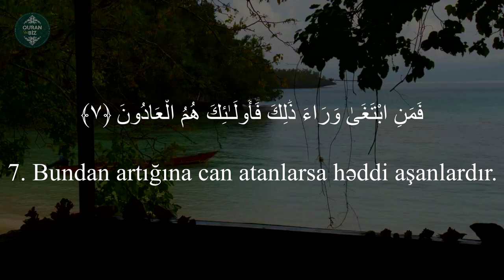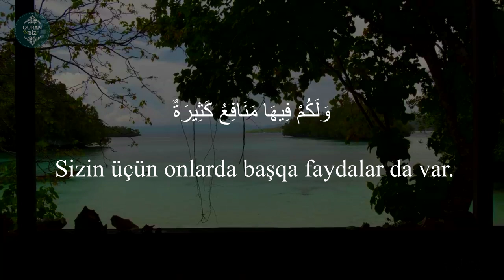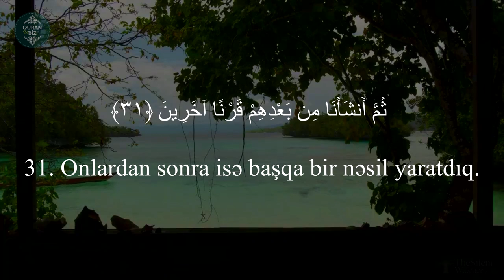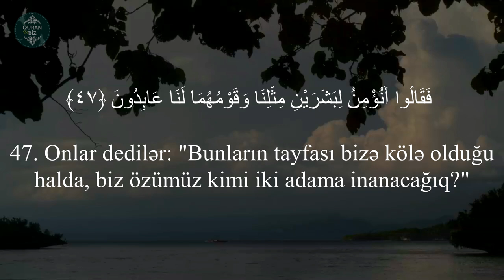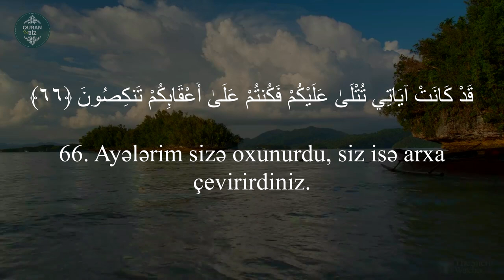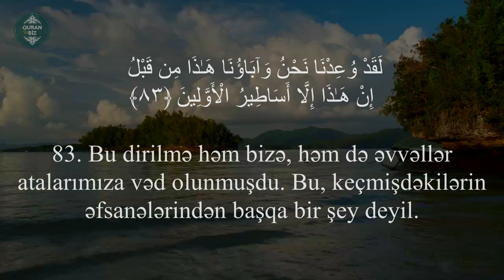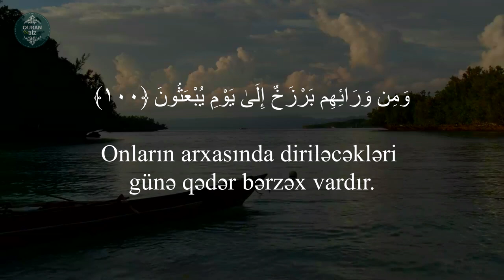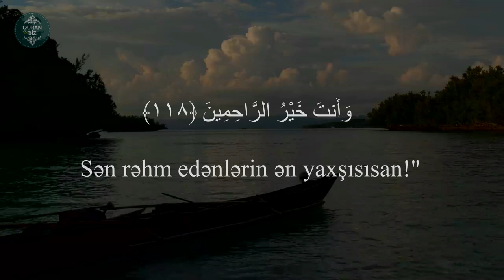Muminun surəsi - Tareq Mohammad | سورة المؤمنون - طارق محمد | Müminun Suresi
23. əl-Muminun surəsi | سورة المؤمنون | Müminun Suresi
"Möminlər" surəsi, 118 ayə,

Məşhur qarilər:
İdris Abkar.
Saad Al Ghamdi
Mişari ar-Raşid
Feysal ar-Ruşud
Muhammad Al-Luhaidan
Abdul Həlim
İslam Subhi

 1. Fatihə surəsi 2. əl-Bəqərə surəsi 3. Ali-İmran surəsi 4. ən-Nisa surəsi
5. əl-Maidə surəsi 6. əl-Ənam surəsi 7. əl-Əraf surəsi 8. əl-Ənfal surəsi
9. ət-Tovbə surəsi 10. Yunus surəsi 11. Hud surəsi 12. Yusuf surəsi
13. ər-Rad surəsi 14. İbrahim surəsi 15. əl-Hicr surəsi 16. ən-Nəhl surəsi
17. əl-İsra surəsi 18. əl-Kəhf surəsi 19. Məryəm surəsi 20. Ta ha surəsi
21. əl-Ənbiya surəsi 22. əl-Həcc surəsi 23. əl-Muminun surəsi
24. ən-Nur surəsi 25. əl-Furqan surəsi 26. əş-Şuəra surəsi
27. ən-Nəml surəsi 28. əl-Qasas surəsi 29. əl-Ənkəbut surəsi
30. ər-Rum surəsi 31. Loğman surəsi 32. əs-Səcdə surəsi
33. əl-Əhzab surəsi 34. Səba surəsi
35. Fatir surəsi 36. Ya sin surəsi 37. əs-Saffat surəsi
38. Sad surəsi 39. əz-Zumər surəsi 40. Ğafir surəsi
41. Fussilət surəsi 42. əş-Şura surəsi 43. əz-Zuxruf surəsi
44. əd-Duxan surəsi 45. əl-Casiyə surəsi 46. əl-Əhqaf surəsi
47. Muhəmməd surəsi 48. əl-Fəth surəsi
49. əl-Hucurat surəsi 50. Qaf surəsi 51. əz-Zəriyət surəsi
52. ət-Tur surəsi 53. ən-Nəcm surəsi 54. əl-Qamər surəsi
55. ər-Rahmən surəsi 56. əl-Vaqiə surəsi 57. əl-Hədid surəsi
58. əl-Mucadilə surəsi 59. əl-Həşr surəsi 60. əl-Mumtəhənə surəsi
61. əs-Saff surəsi 62. əl-Cumuə surəsi 63. əl-Munafiqun surəsi
64. əl-Təğabun surəsi 65. ət-Talaq surəsi 66. ət-Təhrim surəsi
67. əl-Mulk surəsi 68. əl-Qaləm surəsi 69. əl-Həqqa surəsi
70. əl-Məaric surəsi 71. Nuh surəsi 72. əl-Cinn surəsi
73. əl-Muzzəmmil surəsi 74. əl-Muddəssir surəsi
75. əl-Qiyəmə surəsi76. əl-İnsan surəsi 77. əl-Mursəlat surəsi
78. ən-Nəbə surəsi 79. ən-Nəziət surəsi 80. Əbəsə surəsi
81. ət-Təkvir surəsi 82. əl-İnfitar surəsi 83. əl-Mutaffifin surəsi
84. əl-İnşiqaq surəsi 85. əl-Buruc surəsi 86. ət-Tariq surəsi
87. əl-Əla surəsi 88. əl-Ğaşiyə surəsi 89. əl-Fəcr surəsi 90. əl-Bələd surəsi
91. əş-Şəms surəsi 92. əl-Leyl surəsi 93. əd-Duha surəsi
94. əş-Şərh surəsi 95. ət-Tin surəsi 96. əl-Ələq surəsi
97. əl-Qadr surəsi 98. əl-Beyyinə surəsi 99. əz-Zəlzələ surəsi
100. əl-Adiyat surəsi 101. əl-Qariə surəsi 102. ət-Təkəsur surəsi
103. əl-Əsr surəsi 104. əl-Huməzə surəsi 105. əl-Fil surəsi
106. Qureyş surəsi 107. əl-Maun surəsi 108. əl-Kovsər surəsi
109. əl-Kəfirun surəsi 110. ən-Nəsr surəsi 111. əl-Məsəd surəsi
112. əl-İxlas surəsi 113. əl-Fələq surəsi 114. ən-Nəs surəsi